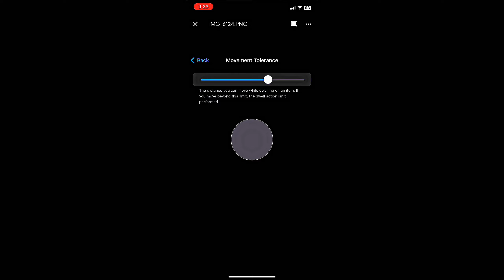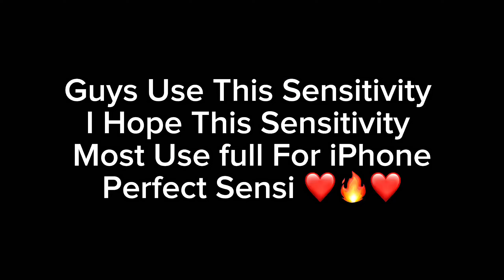Perfect ⚡️Sensitivity For iPhone Xr 2024 📱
Name - Xesus FF

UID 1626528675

Editor  : capcut + Koloro

They think I'm an Emulatortgunhandcam